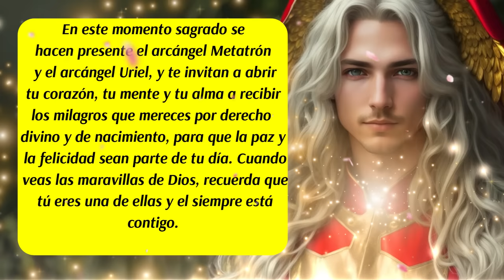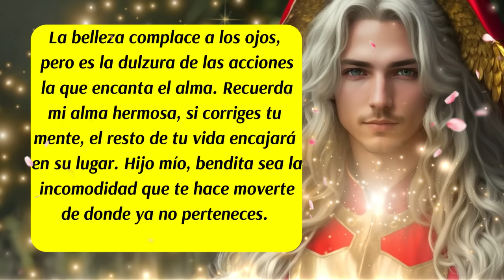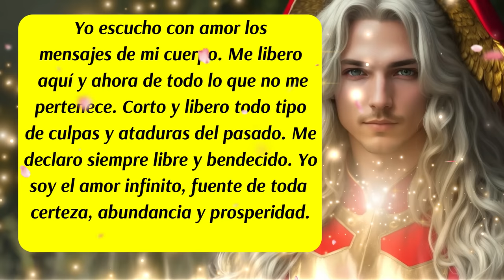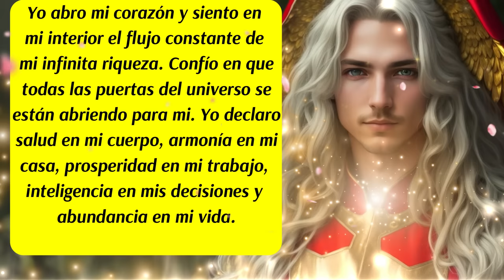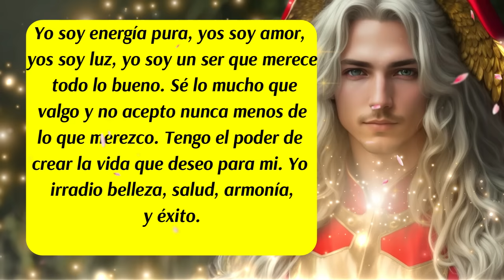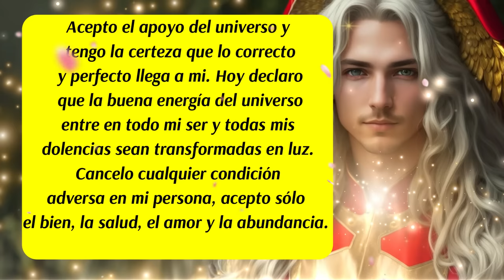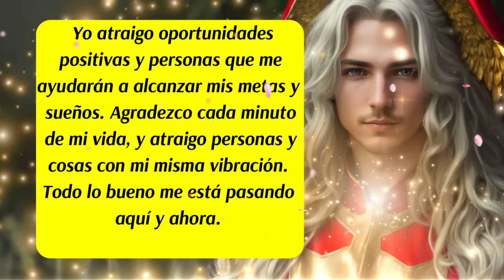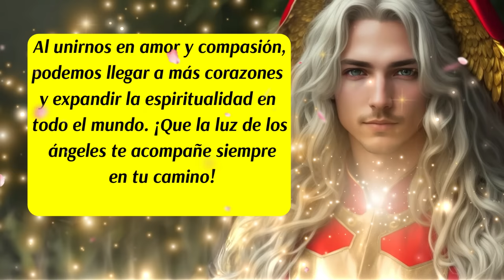💌Decreto que producen Milagros 🙌para escuchar al despertar o al ir a dormir🙏Tu tiempo divino llegó💖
✅Este canal es para ti y pensado en ti, vive con la absoluta certeza de que aquello que deseas ya existe y está buscando el modo de manifestarse con la asistencia y ayuda de los ángeles, arcángeles, guías espirituales y maestros ascendidos. Que cada día de tu vida cuente desde el amor, la armonía, el equilibrio y la gratitud.

✅ISRC: USUAN1100748
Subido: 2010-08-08